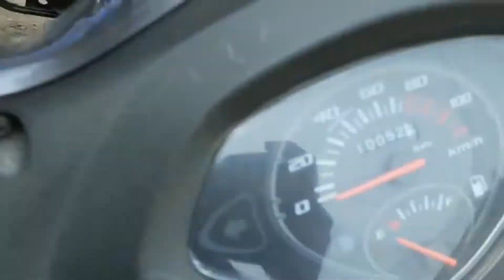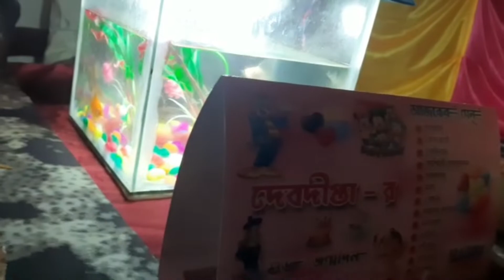Bapir Mamar Barite Gelam Birthday Party Te 🎉 🥳 || @All About Sudipa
Love,
Sudipa